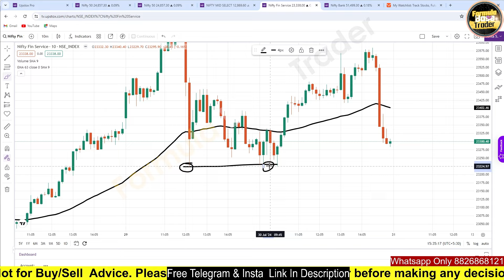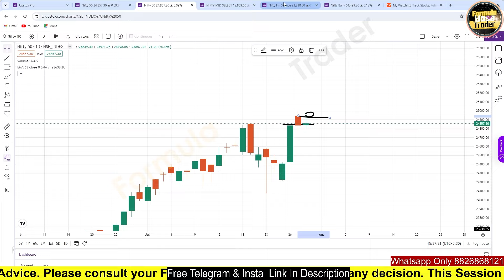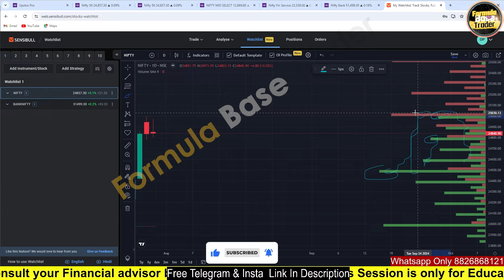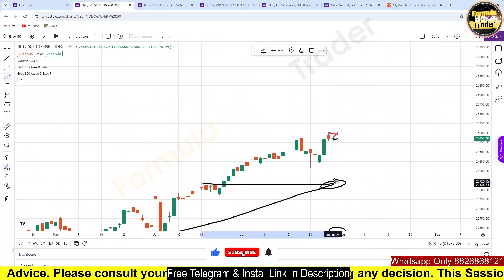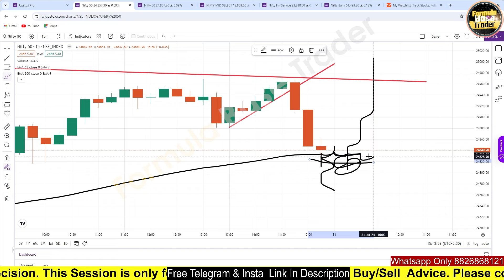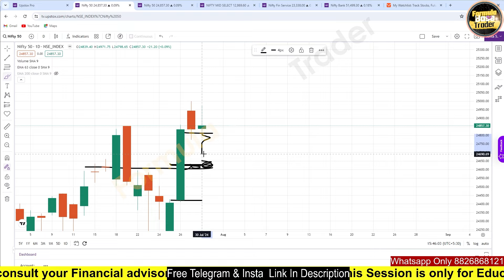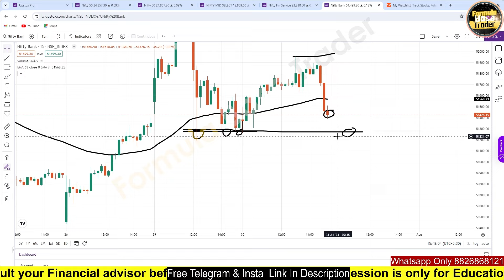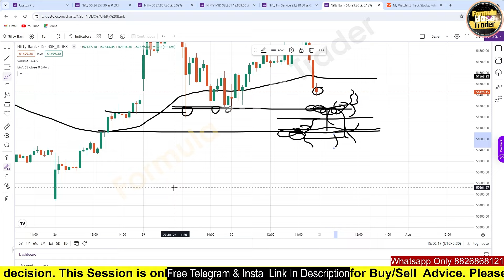25000 की गोली बाज़ार खेलेगा खूनी होली / Market view for tomorrow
One Formula For All Index

25000 की गोली बाज़ार खेलेगा खूनी होली / Market view for tomorrow